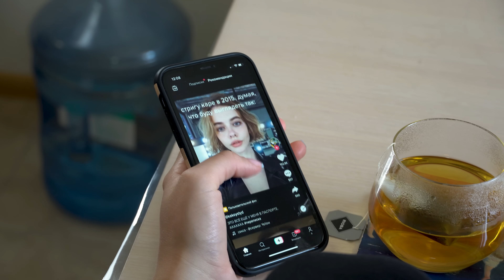ПЕРЕПУТАЛИ В РОДДОМЕ. ДОЧЬ МАМИНОЙ ПОДРУГИ. Лера Пешка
Вы просили, я сняла для вас видео, о том, как Леру и дочь маминой подруги Кристину перепутали в роддоме!
Благодарить можно, лайком, комментарием, подпиской на канал!